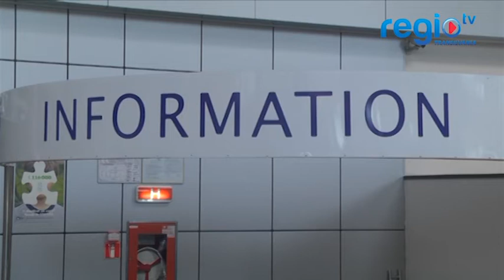FARA VIZE IN CANADA